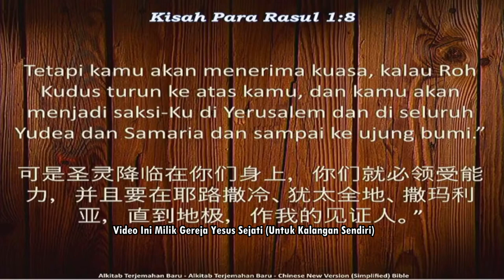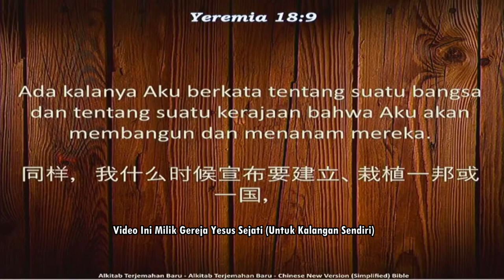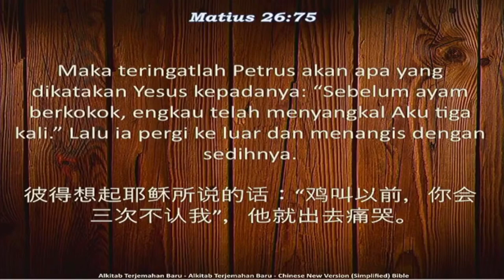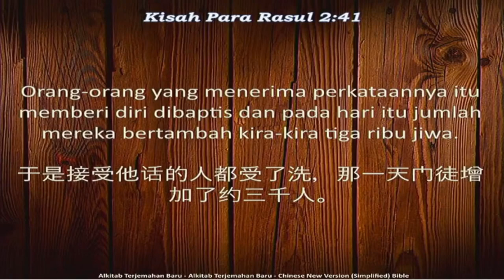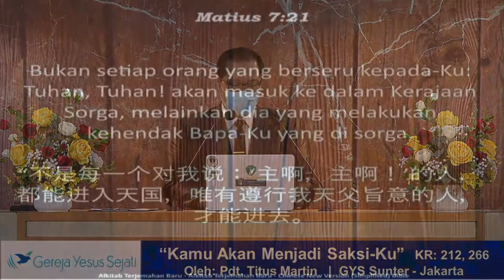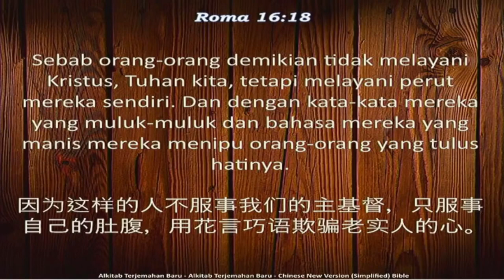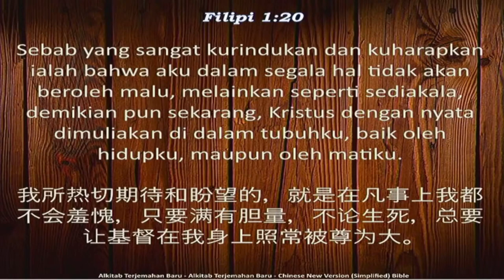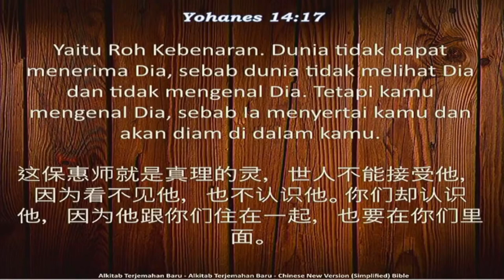Kamu Akan Menjadi Saksi Ku (Oleh: Pdt. Titus.M)